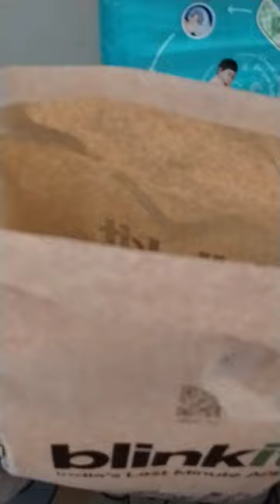rabbit jumping on bucket 🪣🪣